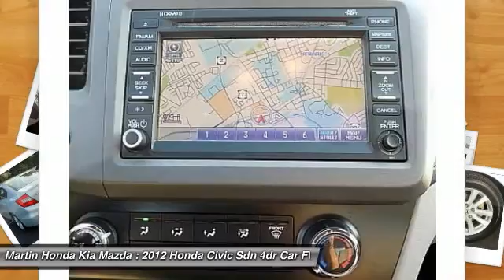2012 Honda Civic Sdn Martin Honda Kia Mazda T14616A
2012 Honda Civic Sdn EX

CARFAX One-Owner. Clean CARFAX. Certified. Mist 2012 Honda Civic EX FWD 5-Speed Automatic 1.8L I4 SOHC 16V i-VTEC Alloy wheels, Navigation System, NEW BRAKES, NEW TIRES, Power moonroof.Recent Arrival! 39/28 Highway/City MPG**Honda Certified Used Cars Details:* Warranty Deductible: $0* 182 Point Inspection* Powertrain Limited Warranty: 84 Month/100,000 Mile (whichever comes first) from original in-service date* Vehicle History* Transferable Warranty* Limited Warranty: 12 Month/12,000 Mile (whichever comes first) after new car warranty expires or from certified purchase dateAwards:* 2012 KBB.com Best Resale Value Awards * 2012 KBB.com 10 Best Green Cars * 2012 KBB.com Top 10 Coolest New Cars Under $18,000 * 2012 KBB.com 10 Best Family Cars * 2012 KBB.com 10 Best Sedans Under $25,000 * 2012 KBB.com Brand Image Awards2016 Kelley Blue Book Brand Image Awards are based on the Brand Watch(tm) study from Kelley Blue Book Market Intelligence. Award calculated among non-luxury shoppers. Kelley Blue Book is a registered trademark of Kelley Blue Book Co., Inc.